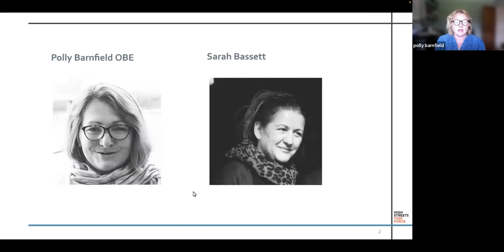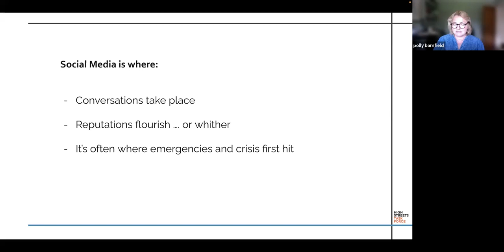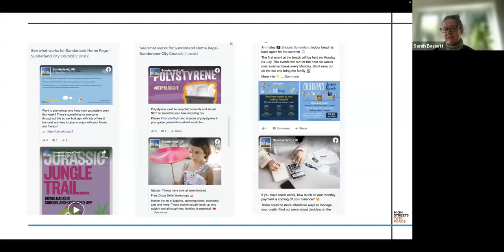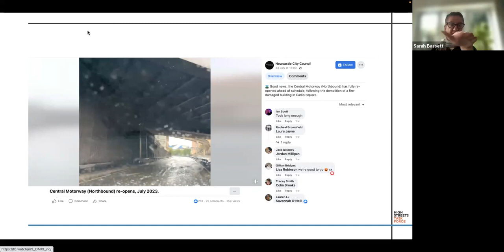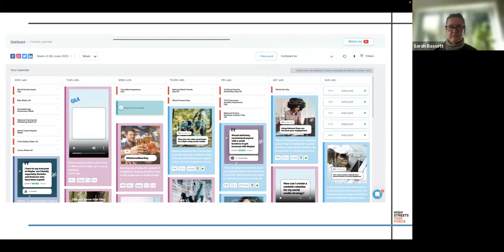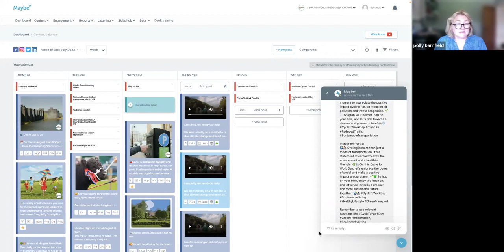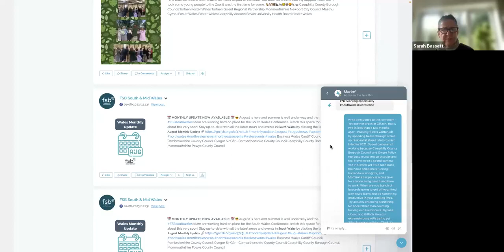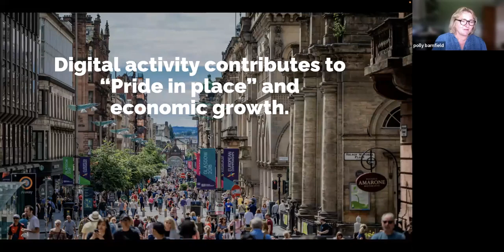Understanding Place Sentiment - August webinar for the High Street Task Force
In this webinar, we explore how supporting social enterprises can play a pivotal role in driving economic growth and pride in place.
The key topics include:
- Understanding the role of social enterprises in economic growth
- How local business support can play a significant role in helping social enterprises
- Case studies​ that show local impact and returns